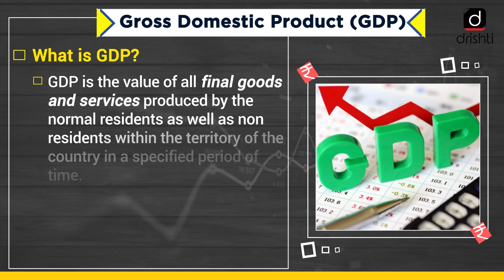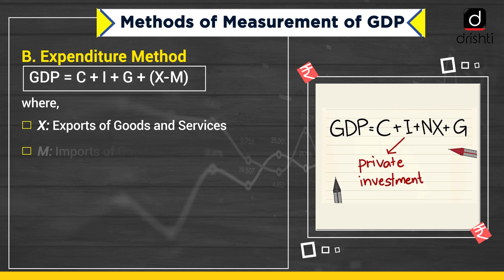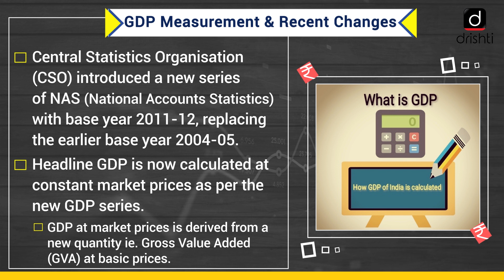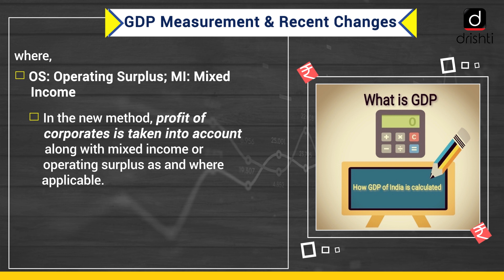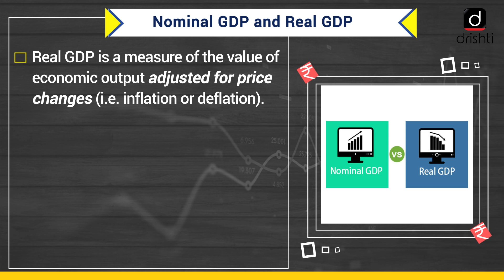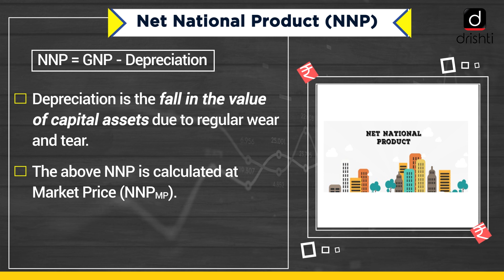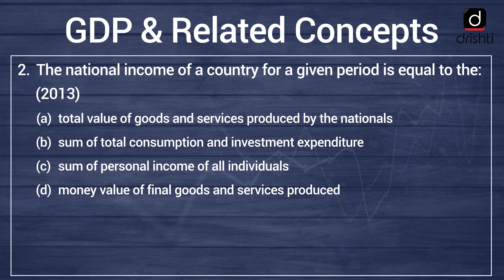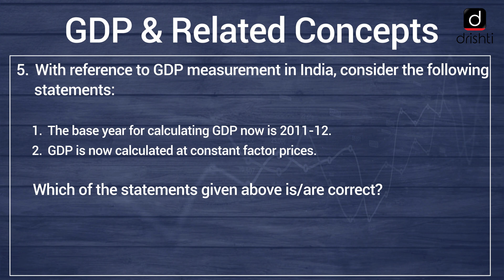Mindmaps For UPSC - Economic Development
The programme will cover the following subjects:
1. Polity
2. Economics
3. Modern History
4. Geography
5. Science & Technology
6. Environment
7. Art & Culture

This video covers:
• Subject - ECONOMIC DEVELOPMENT
• Topic - GDP & RELATED CONCEPTS